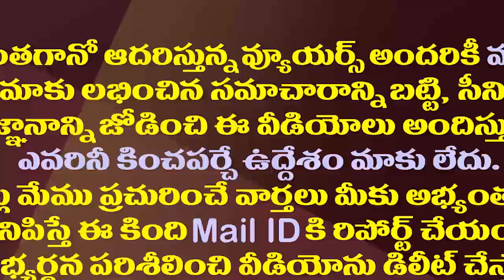మీ సంగతి జగనన్న చూస్తాడు..ఆ నేతలకు రోజా వార్నింగ్| MLA Roja Shocking Comments on Own Party Leaders